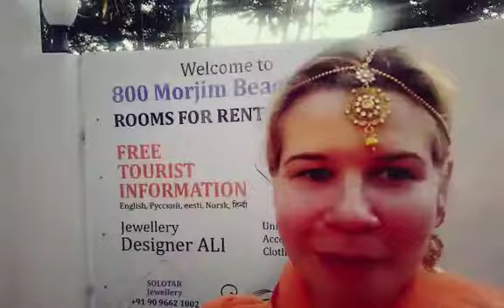Bollywood Photo Session by Katrin Aedma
Its great to make people to feel at least some hours most beautiful Bollywood star...
Interesting Bollywood Parties, clothes and jewellery by order in Estonia and in Goa, India :)

Indian handwork jewellery from Solotar Jewellery
Your design, our work!